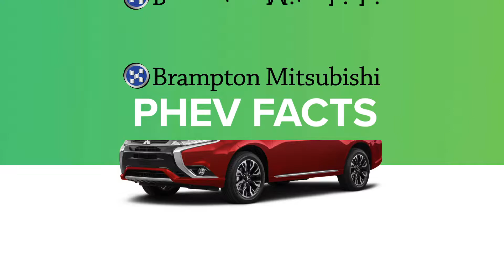Rear Cross Traffic Alert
The best selling plug-in hybrid electric utility vehicle worldwide is the Mitsubishi Outlander. This compact crossover comes standard with AWD and two electric motors combining with the 2,0L gasoline engine to produce up to 35km of electric range with additional modes to save a lot on fuel. Nothing is compromised with this Outlander, it has the same amount of space on the inside as the gasoline version but does it with a whole lot less fuel. The Outlander PHEV is capable of 120V charging, 240V charging, even DC fast charging in roughly 30 minutes for an 80 percent charge.